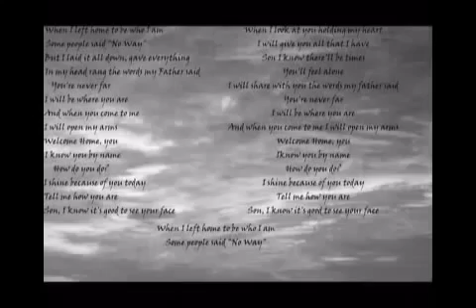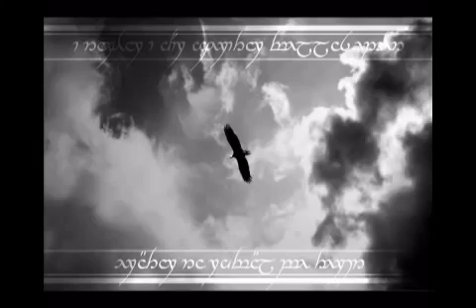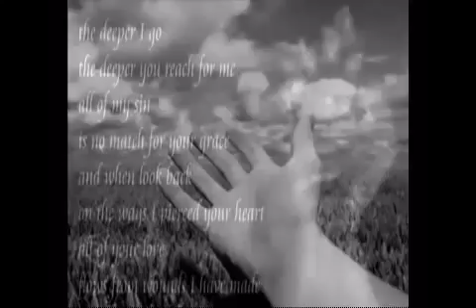Depeche Mode- Pimpf [HD]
Álbum: Music for the Masses Año: 1987 Pimpf es una función instrumental,es un verdadero ejercicio de virtuosismo, perfeccionismo y construcción de un tema .

pop music..respect to mute records.instrumental song.

Depeche Mode durant leur 101 ème concert à Pasadena, au stade de Rose Bowl en Juin 1988.

KellerTechnik - Pimpf - Pride and Fall RMX Created with Native Instruments Komplete 8, Propellerhead Reason, ElectraX, Cubase and AKAI Miniak. Video by .